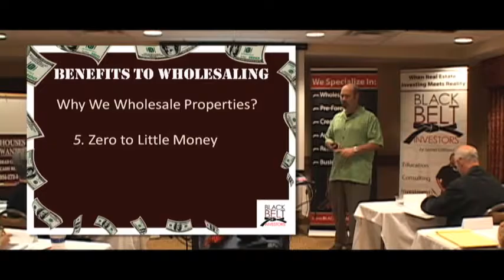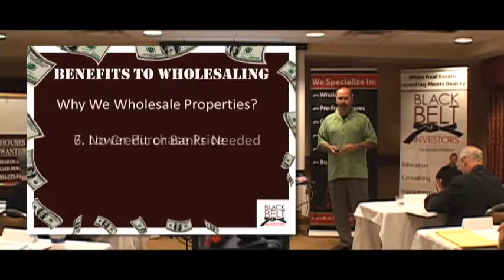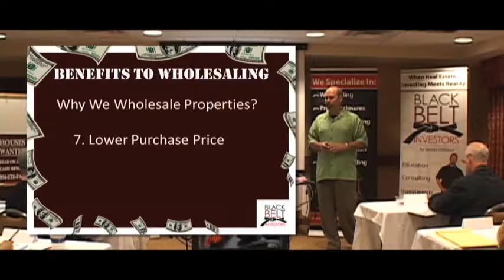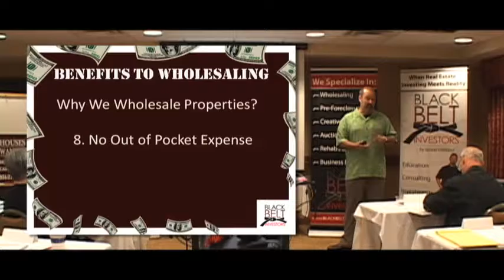Benefits Of Wholesaling Part2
Benefits of Wholesaling Properties.

Do you want more videos with Sensei?

My Favorite Cash Wealth Report If you like this report, tell the world!

About Sensei
Sensei Gilliland of SoCal, founder of Black Belt Investors began his investing endeavors in 1995. Since that time, Sensei has created cash through wholesale real estate, obtained wealth through rental properties and continues to teach his methods through educational events helping people to achieve their financial dreams.

Book Sensei to speak at your event, he is an outstanding keynote speaker.